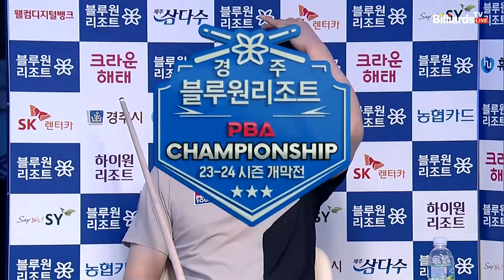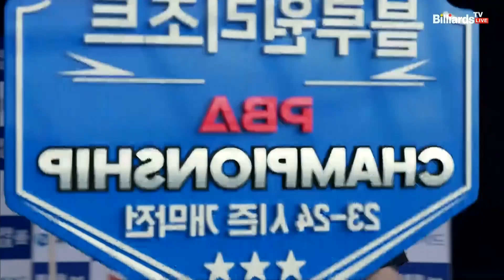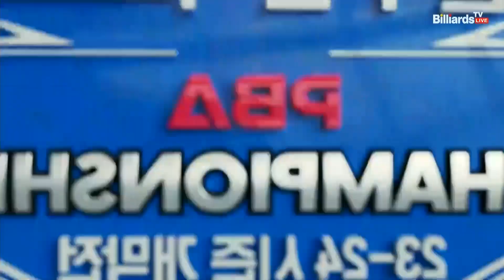이상대 vs 신정주 준결승 4세트 HL[경주블루원리조트 PBA 챔피언십 23-24] (2023.06.19)